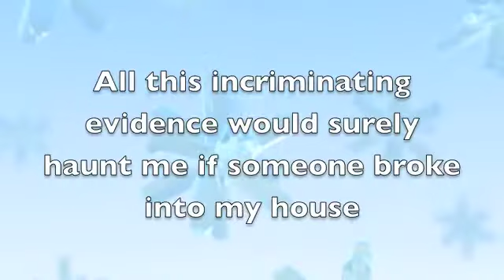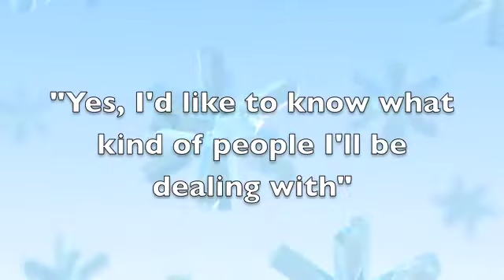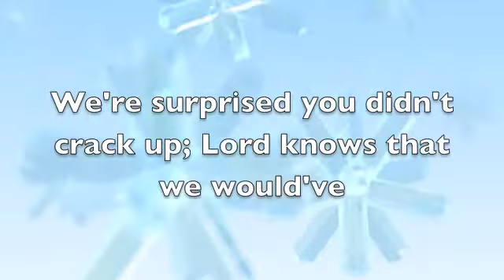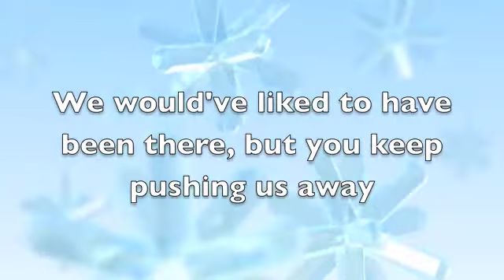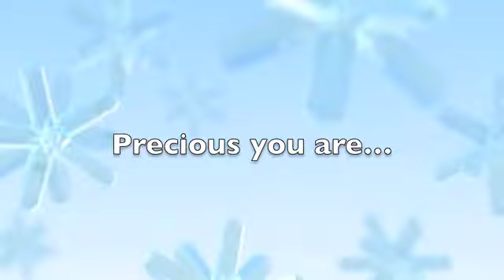Alanis Morissette - UR - Lyrics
Lyrics to the song "UR" by Alanis Morissette, from her 1998 album Supposed Former Infatuation Junkie.
© Alanis Morissette and Glen Ballard.